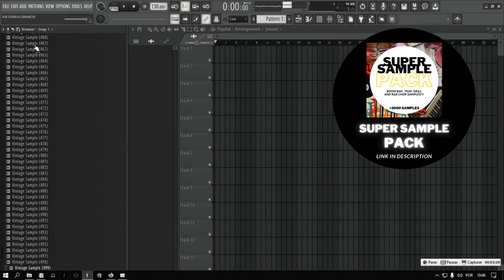VINTAGE SOUL SAMPLES | 90's SAMPLE PACK | FREE VINTAGE SOUL SAMPLE PACK (ROYALTY FREE)